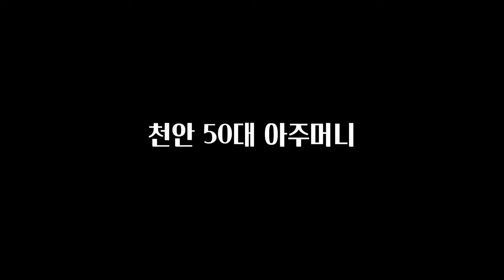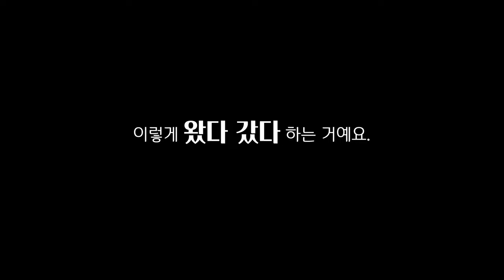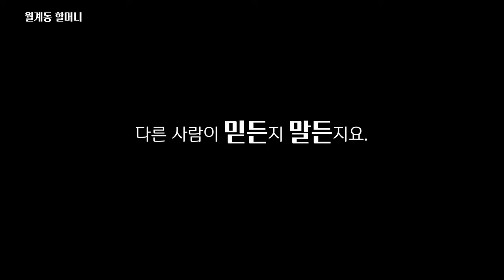작은 소금 한덩이가 우리의 미래를 바꾸어 놓을 지도 모릅니다.(금요일 밤 9:00)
이뮨솔트 구매 사이트

6월 3일 밤 9시 라이브 방송과 동시에 이벤트가 진행됩니다!

행사 기간: 6월 3일 밤 9시 ~ 6월 12일 일요일 자정

행사 내용:
면역 소금 1병 구매 시 500ml x 9병 1박스 증정
면역 소금 2병 구매 시 1.5L x 9병 1박스 증정
면역 소금 3병 구매 시 1.5L x 9병 2박스 증정

이뮤니프를 사랑해주시는 고객 여러분의 성원에 힘입어 [6월달 면역 소금 이벤트]가 일주일간 진행됩니다!
이번 행사 기간에 면역 소금을 구매하시면 면역 소금의 효능을 3배 높여줄 이뮤니프 미네랄 워터(본품)가 행사 사은품으로 증정됩니다.

때이른 폭염이 예상되는 올해 여름, 이뮤니프 면역 소금과 미네랄 워터로 보다 효과적인 수분 충전으로 미네랄 보충과 탈수 예방을 해보세요!

행사 기간 동안 제품 이상이 아닌 단순 변심에 의한 반품 및 환불은 불가함을 미리 안내드립니다.

※이번 이벤트는 500병 한정 판매 되오니 꼭 유의해주시길 바라며 많은 관심 부탁드립니다~^^

OCIC FILM
비지니스 상담
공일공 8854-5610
오성민 감독